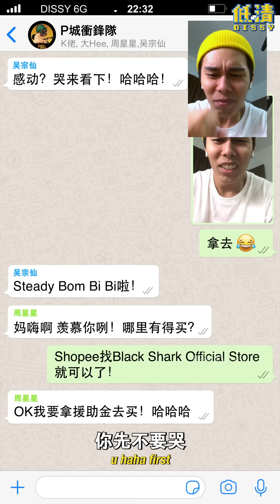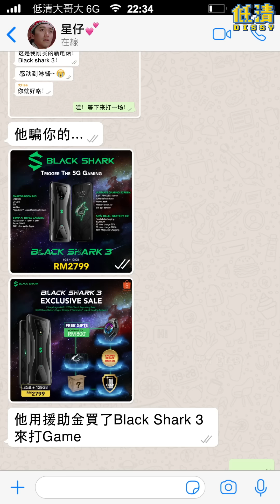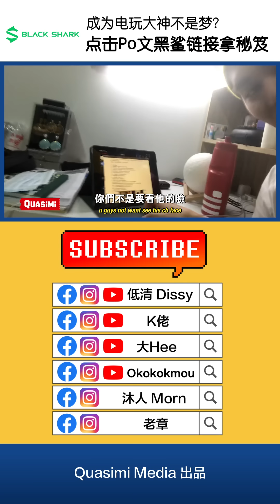偷看男友手機 裡面到底什麼秘密？最後一個更是勁爆！｜ 低清 Dissy ｜ 搞笑日常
【低清 Dissy.Official】
誰說不能在男人手機裡活著走出來，今天讓你們試試！🤓
看到彩蛋的歡迎留言！🌈🥚

K佬｜Okokokmou｜聲優： 大 Hee / Maria Hee

还等什么哦？还不跟上K佬脚步当电玩大神！🎮📱
Black Shark Malaysia 全球首款5G游戏手机+ 酷炫电玩配件轻松让你当大神！玩玩啊你以为！

導演：在家video call的 老章
剪接：VC｜Kyron
特效：Kyron
調色：SHY

▼【 還沒看過這些影片？ 還等什麼！】
►到底要回觀眾還是回你？K佬一直問東問西 沐人瀕臨崩潰想哭！【Dissy嘛嘛檔】

►導演粉絲喝茶吹水！分享影片製作背後的故事！【Dissy嘛嘛檔】
youtu.be/I989wylD0Eg